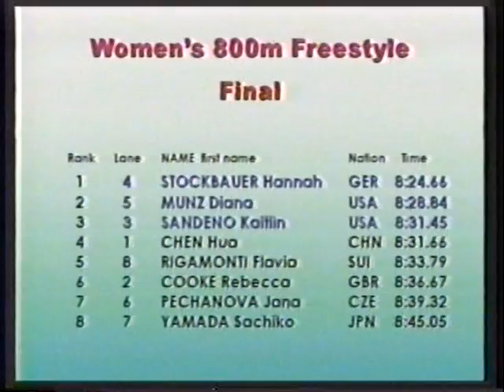Diana Munz, Hannah Stockbauer, Kaitlin Sandeno 800m Freestyle 2001 World Championship Fukuoka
Under Water Footage